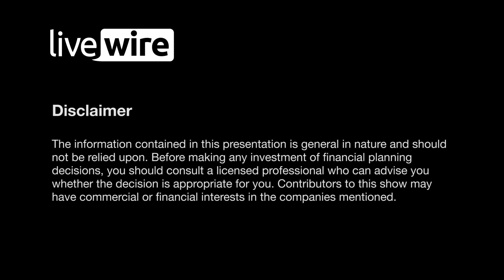Buy Hold Sell: Stocks making all-time highs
In this episode Roger Montgomery and Ben Clark discuss 5 stocks that are making all time highs. Do you go with momentum or have things gone too far?